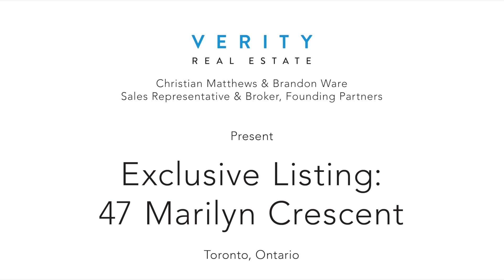Exclusive Listing | 47 Marilyn res | Parkview Hills | Toronto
Sage Real Estate Ltd., Brokerage
2010 Yonge Street, Toronto, Ontario M4S 1Z9
134 Ossington Avenue, Toronto, Ontario M6J 2Z5